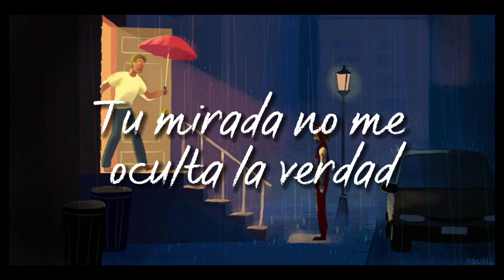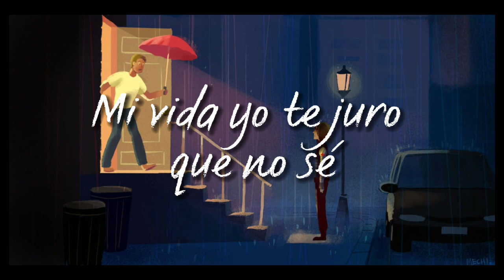Mirándonos bailar - (Letra)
LETRA - (LYRICS)

Ya no mires más ese reloj
Piensa que la noche es corta
¡Ay! Pero no te vayas por favor
Imagina que el tiempo no importa
Sé que tienes ganas de quedarte
Tu mirada no me oculta la verdad
Hasta la luna está perpleja al contemplarte
Y se muere de curiosidad

No sé si el tiempo se detuvo
O la tierra dejó de girar
Pero el sol se ha quedado quieto
Mirándonos bailar
Dándonos ventaja, corazón
Mirándonos bailar

Eres mi solsticio de verano
Junto a ti las horas duran más
Especial dentro de lo cotidiano
No dejemos que se pierda en un "quizás"

Mirándonos bailar

Mi vida yo te juro que no sé si el tiempo se detuvo
Mirándonos bailar...

Esta canción NO ES MÍA, NO ES DE MI PROPIEDAD Y YO NO TUVE NADA QUE VER EN SU PRODUCCIÓN; simplemente la subí porque tuve la enorme fortuna de, luego de incansables búsquedas, encontrarla. Y sé que muchos querían escucharla también.
El audio no está del todo limpio (¡lo siento! 😥), pero creanme que en ninguna otra parte encontré la canción completa y/o con una mejor calidad.

¡Y perdonen! No tengo ni idea de cuál es el nombre real de la canción, mucho menos sé quien es su autor o la artista que la interpreta. ➡️Si alguien lo sabe agradecería que lo compartiese en los comentarios.

Autor del arte: Mechinaries (tumblr).